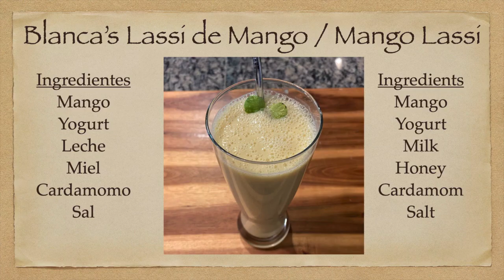Blanca's Mango Lassi | Lassi de Mango | Bebida Típica de la India | CC: English & Español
¡Bienvenidos a Mi Cocina! En este video les enseño cómo preparar un Lassi de Mango que es una bebida típica de la India. ¡Espero que lo hagan y disfruten! // Welcome to Mi Cocina! In this video I will show how to make a Mango Lassi which is a traditional drink from India. I hope you make it and enjoy it!!